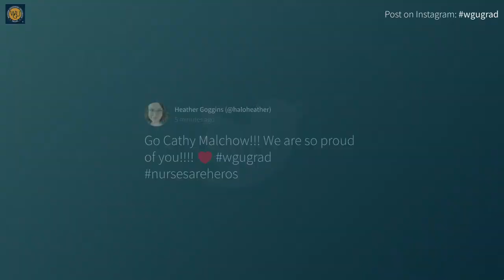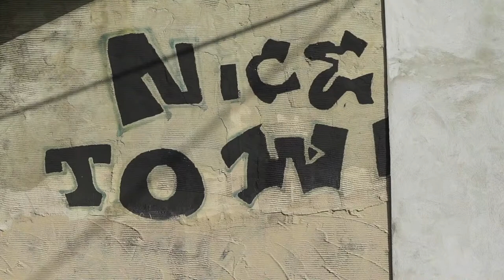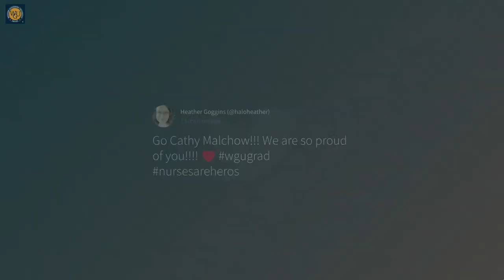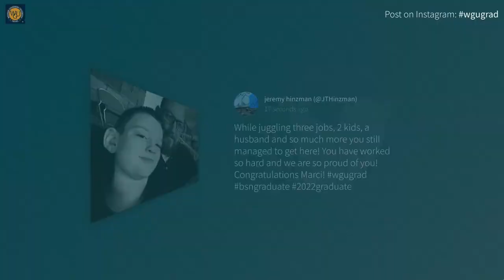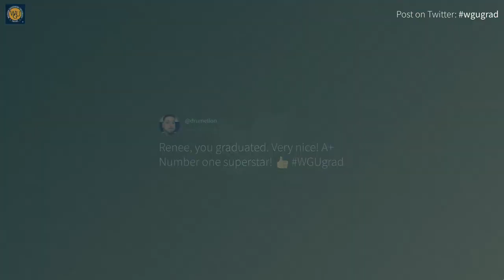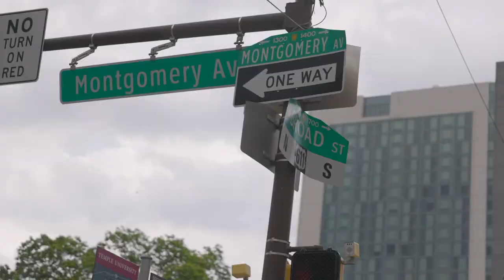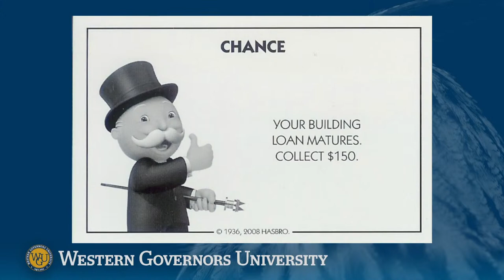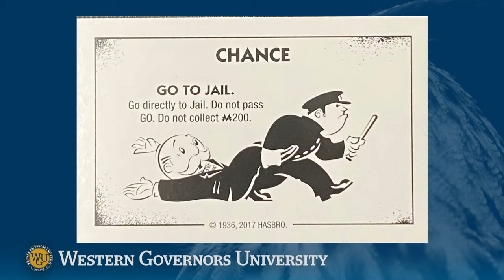WGU 2022 Commencement in Philadelphia - Bachelor's Full Ceremony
WGU will hold Commencement in Philadelphia, PA on Saturday, May 21, 2022, to celebrate our graduates. This live stream will allow family, friends, students, and alumni to watch the commencement in Philadelphia from anywhere.